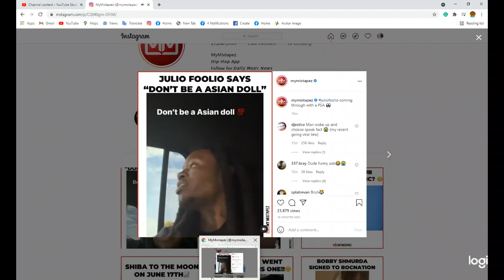Julio Foolio Say Don't Be Asian Doll If Something Happen To Me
juliofoolio coming through with a PSA 👀